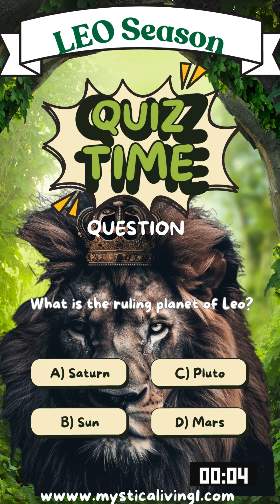Leo Astrology Pop Qiuz: Do you know all the ANSWERS?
Pop Quiz Time: Here's a fun activity to see if you know some basic facts about Leo.